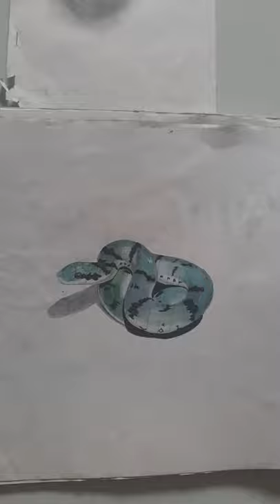Unbelievable Hyperrealistic drawing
Hi!! Guys I am Shailesh Vishwakarma

About this drawing: This are my ost hyperrealistic drawing that i created before my channel.

Byee Have a Nice day!!